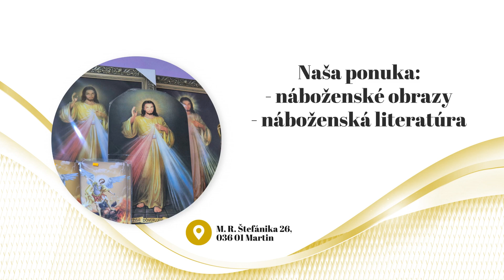Obchodík Lúčik - náboženské predmety, náboženská literatúra, košieľky a sviečky na krst Martin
Náboženská predajňa - Obchodík Lúčik ponúka široký sortiment náboženských predmetov. Ponuka zahŕňa sochy a sošky svätých, sochy a sošky anjelov, náboženské obrazy, náboženskú literatúru, ružence, prívesky, náramky, košieľky a sviečky na krst, kríže a krížiky, pamiatky na prvé sväté prijímanie, pamiatky na krst, ostatné náboženské predmety, pohľadnice a gratulačné pozdravy, dekorácie a sezónne predmety.
Nakúpite u nás všetko čo potrebujete na oslavu sviatostí, ako i na samotné modlenie sa a ochranu. Tešíme sa na Vašu návštevu.